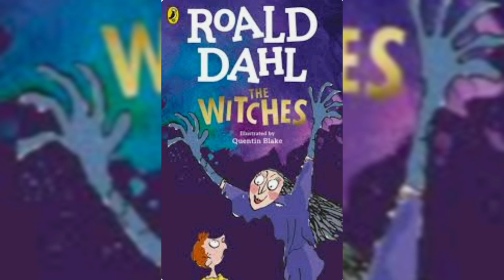Audiobook - The Witches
Roald Dahl
the witches

    one child a week is fifty two a year.
squish them and squiggle them and make them
                        disappear

Introducing.

Boy
Grandmother
The grand high witch
Mr and Mrs Jenkins
Mr stringer
Bruno Jenkins